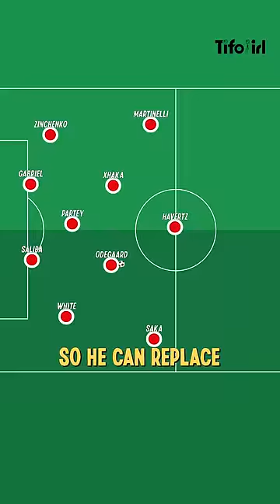How Kai Havertz fits in at Arsenal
Kai Havertz was a versatile, if not prolific, attacker for Chelsea. At Arsenal, he could be the alternative elite creative force that they need. Sometimes he’s a nine, sometimes he’s a ten, but under Mikel Arteta could he be an eight?